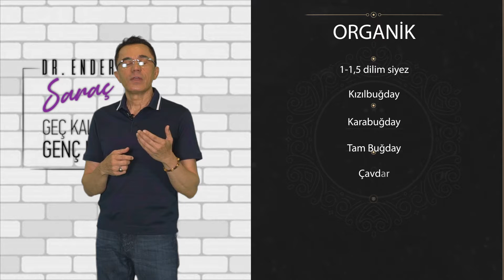VERİLEN KİLOYU KORUMAK İÇİN TÜYOLAR